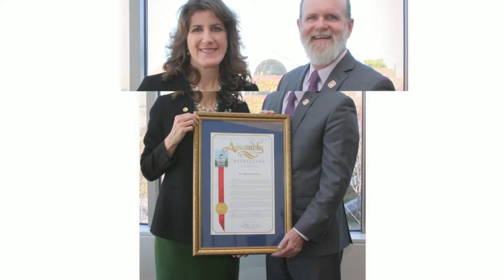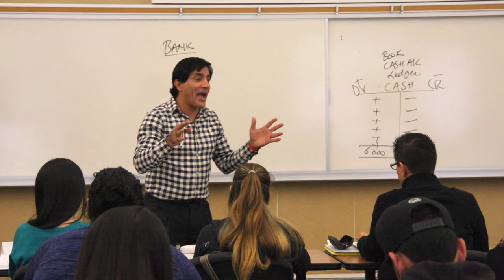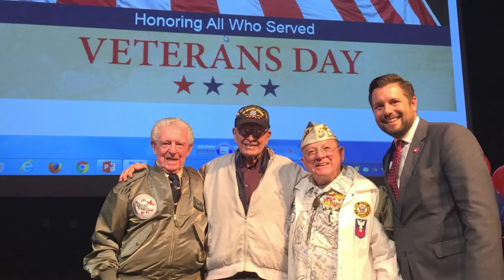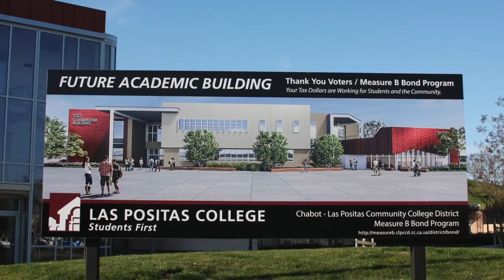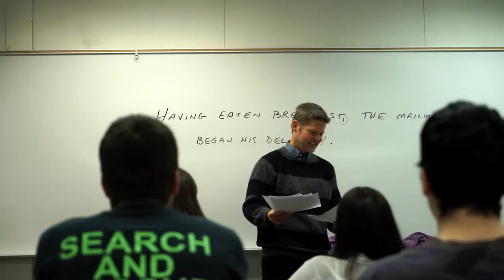Las Positas College 2016 Commencement Video HD